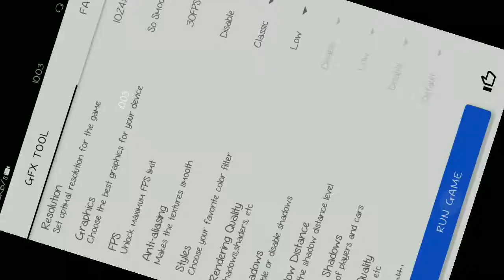WHICH TYPES OF PROBLEMS FACED LowEndDevice 3GB RAM PLAYER | 2 THUMB PLAYER | The End Day 7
Everyone Start With Zero Subscriber And Only U Can Make Them Superior 🙂🙂❤

I am A Noob Player With LOW Device Tyring To Do Best In PUBG Mobile... Please Support Me..

CHARACTER NAME :- NYT乡Bishal
Clan - Night Gamers YT Clan (NYT)
Device- OPPO A57 (LOW FPS)(3 GB RAM)
Highest Rank- STILL PUSHING